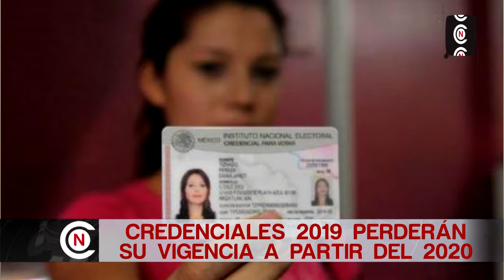INVITAN A ACTUALIZAR CREDENCIAL DEL INE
Alejandro San Miguel Román, Vocal Presidente de la Junta Distrital 01 con sede en Piedras Negras, invitó a la ciudadanía que tiene credencial del INE que vence en este año, a que aproveche el beneficio de agendar cita vía Internet, para acudir a realizar el trámite al módulo sin perder tiempo en espera. El funcionario puntualizó que el primer día de enero del 2020 quedarán sin vigencia todas las credenciales con fecha de vencimiento del 2019.